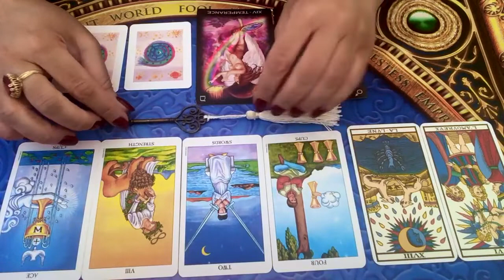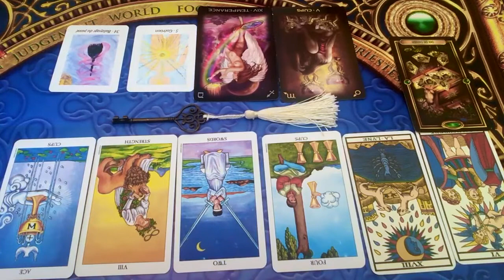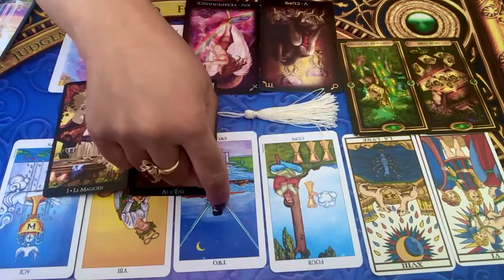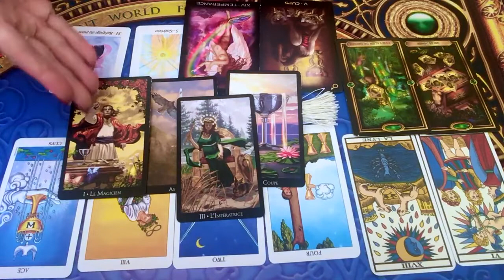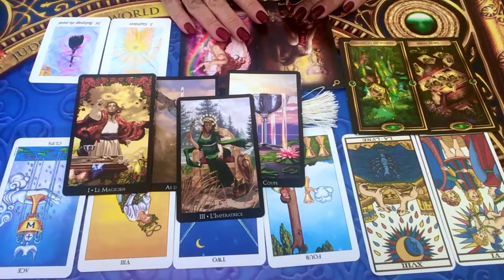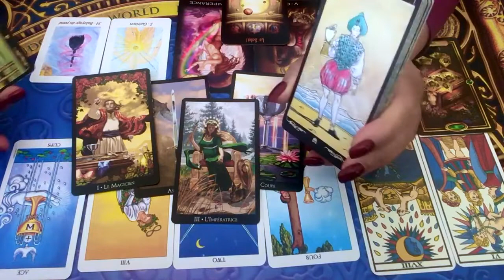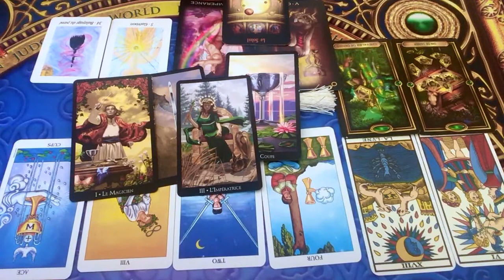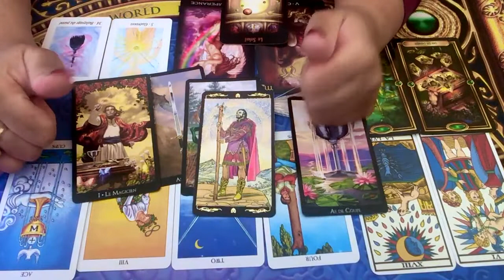SIGNES DE TERRE (TAUREAU, VIERGE, CAPRICORNE) - Énergies du mois de novembre 2019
Voici vos énergies du mois de novembre 2019